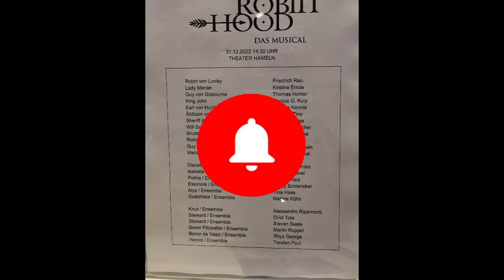Robin Hood - Das Musical im Theater Hameln 31.12.2022 - Schlussapplaus - Musik: Chris de Burgh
Am 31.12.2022 waren wir um 14:30 Uhr in der Vorstellung des musicals robinhood welches zur Zeit im Theater Hameln gespielt wird.
Das Theater ist ein kleines, aber sehr schönes. Im Vergleich zu den großen Musical Produktionen ist uns aufgefallen, das man sich hier noch einen Brezel, oder eine Cola kaufen kann, ohne das dass Portemonnaie gleich leer ist.
Wir saßen in der 2. Reihe und die Beinfreiheit hier war wirklich sensationell.

Das Musical selber hatten wir schon in Fulda gesehen.
Weil wir wussten, das es gut ist, hatten wir meiner Mutter eine Karte geschenkt und mit ihr an diesem Tag besucht.
Das Musical läuft noch bis zum 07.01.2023 in Hameln.
Die weiteren Termine stehen aber auch schon fest.

Vom 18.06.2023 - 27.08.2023 läuft das Musical wieder im Schlosstheater Fulda. Tickets hierfür könnt Ihr bereits buchen.

Ab dem 08./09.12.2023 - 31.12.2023 läuft das Musical dann wieder in Hameln.

Und nun Viel Spaß mit unserem kleinen Einblick in´s Musical und dem Schlussapplaus.